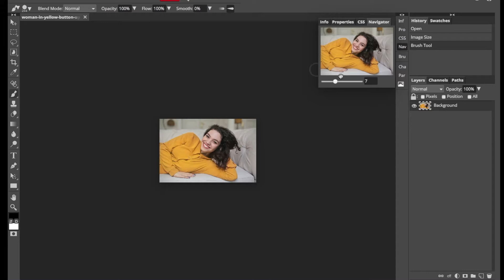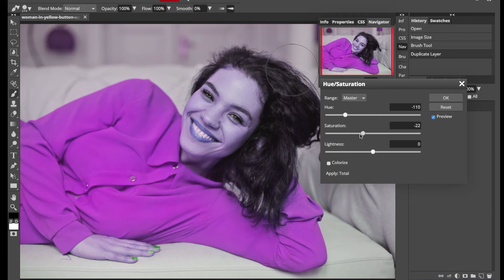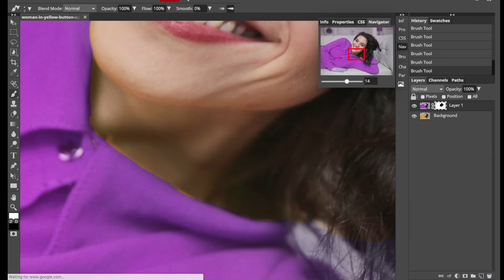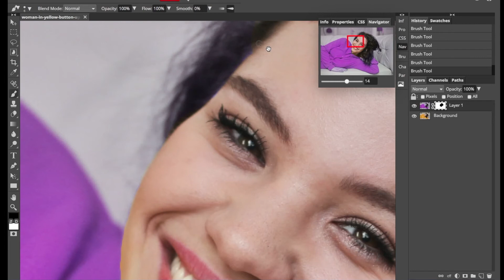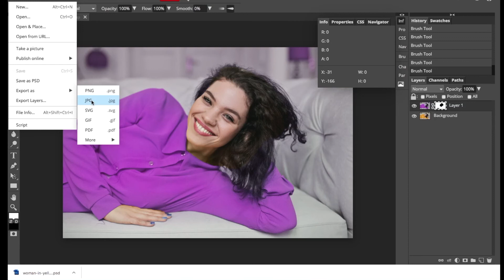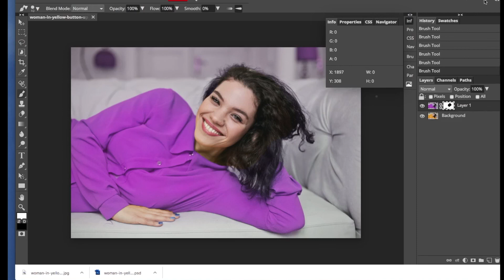Photopea Layer Mask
Vikings, here's a video to show you how to change color in any photo using a layer mask in Photopea.com. They call it Raster Mask. Use this technique to change the color in clothing, the color of a car or anything else for that matter. Give it a shot!